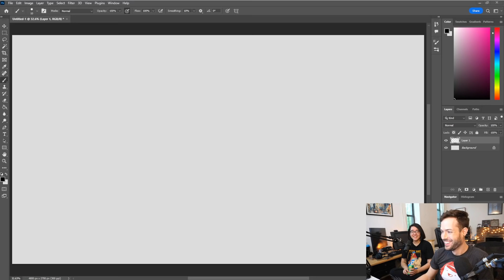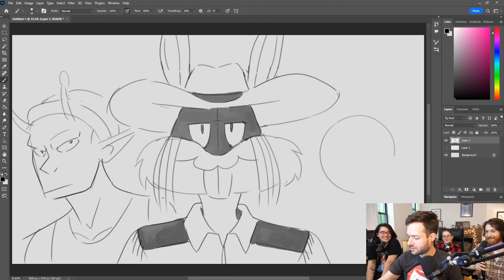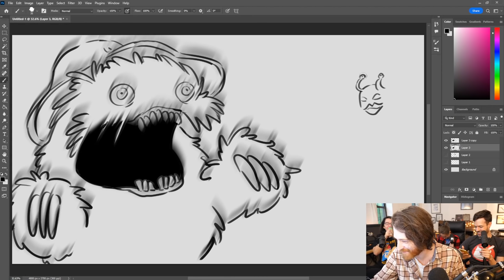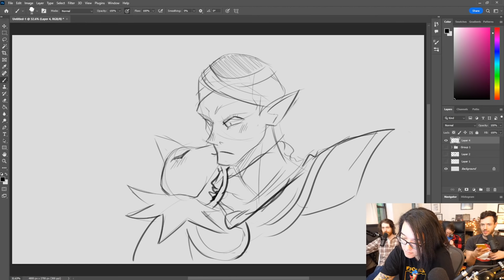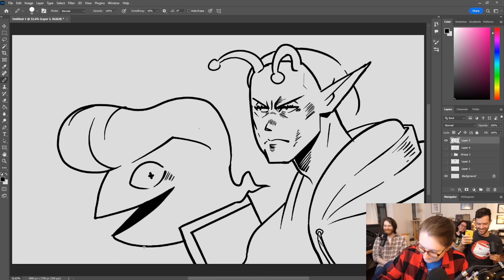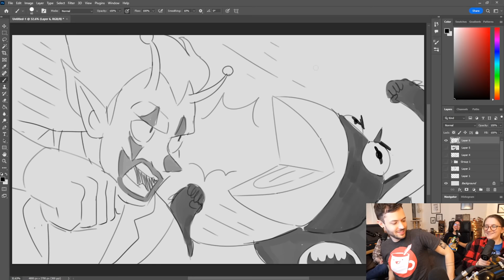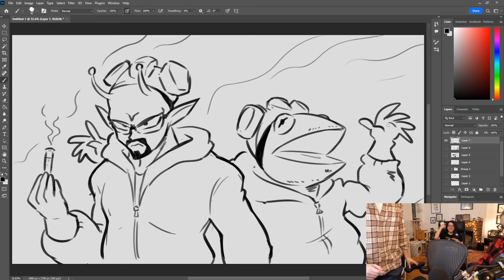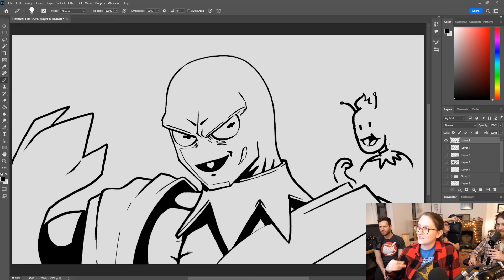Piccolo Kermit Day